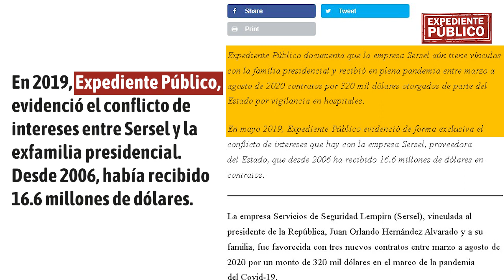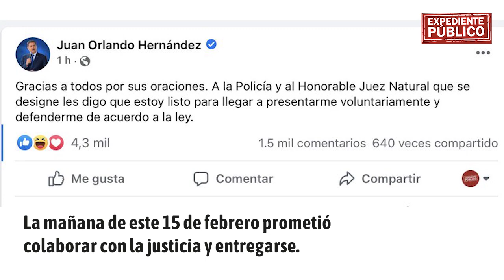¿Qué está pasando con la extradición del expresidente de Honduras?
El expresidente de Honduras Juan Orlando Hernández fue detenido este martes 15 de febrero luego de la solicitud de extradición realizada en su contra por el Gobierno de Estados Unidos para que responda ante la justicia de ese país por al menos tres delitos de narcotráfico y armas de fuego.

¡Síguenos!